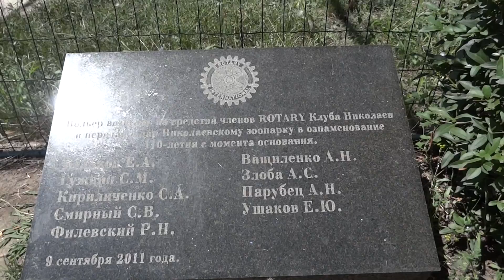Aegypius monachus✅Гриф черный🦃Бурый гриф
Nikolaev Zoo - Ukraine.
Николаевский Зоопарк - 2015